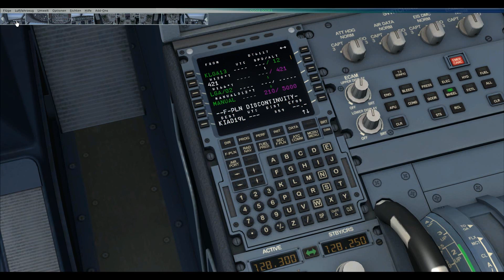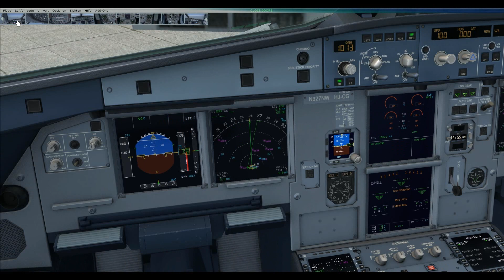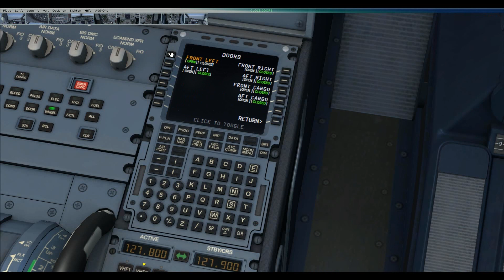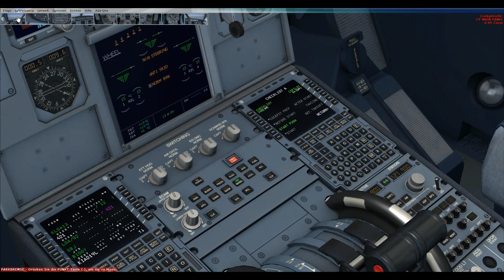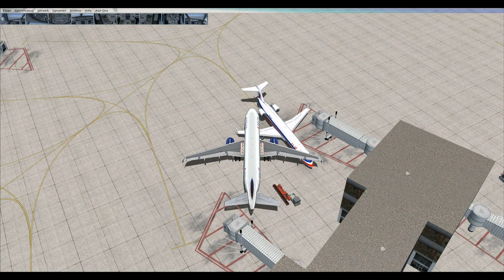Let's Fly: Airbus X Extended #1 - New York to Washington with Delta Airlines 1/4 (german/HD)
Hi Leute, hier ist euer Greenmile LP und es beginnt ein neues Projekt: Der Microsoft Flight Simulator X mit dem Airbus X Extended.
DANKE!
Zu mir und meinem Kanal:
- Kanal: Greenmile LP

Zu diesem Video:
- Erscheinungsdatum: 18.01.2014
- Es ist das ERSTE Airbus X Extended Let's Play
- Es macht Spaß!
- Es ist alles gut gegangen!